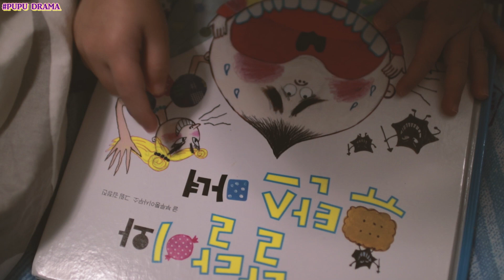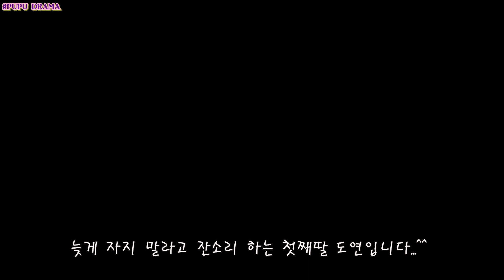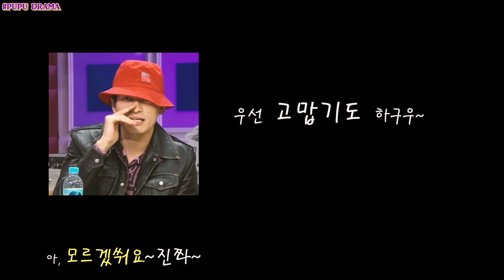단발머리 / Short Haircut(EP128) -PUPU DRAMA2-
도연이   3살  11개월 째.
    주이   2살  2개월  째.
   (201802~0303)

✰HD로 변경해서 보세요ㅎㅎㅎ✰

안녕하세요!

어느덧 3월이 되었네요!!
그런데 뉴욕은 계속해서 눈폭탄에 스톰투척에..
난리도 아니에요.
얼른 따뜻한 눈이 왔으면 좋겠어요ㅠ

저는 운전면서 시험도 치고..
도연이는 또 단발머리로 자르고..
실은 키 크라고 자른거에요ㅎㅎㅎㅎ

평범한 일상을 담은 푸푸가족 이야기

그럼 뿅!!ㅎㅎㅎㅎ

✿MUSIC❀
● Let's Go Surfing by Joakim Karud
● 달빛바다(Moonlight Sea)_달빛과 춤을(Dancing With The Moonlight)
● 블루레이스 (Blu-Race)_오늘 하늘 정말 예쁘다(The sky is so beautiful today)